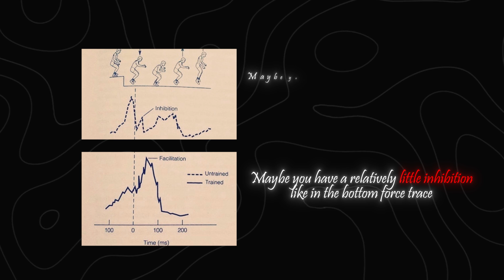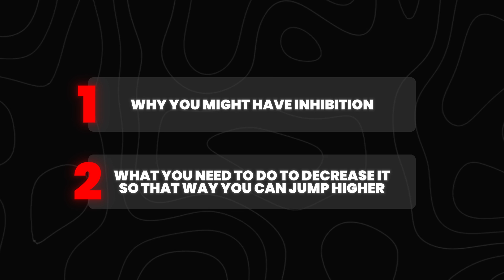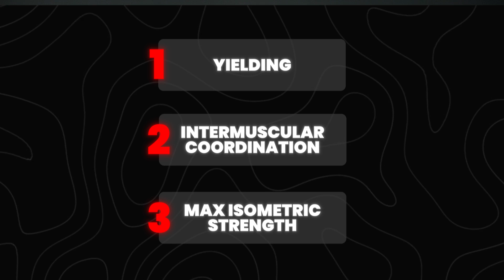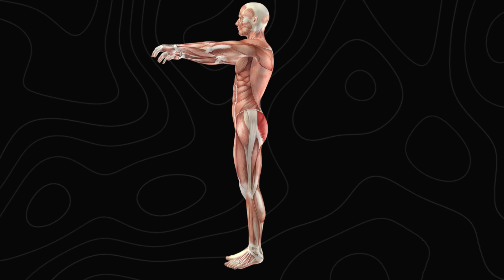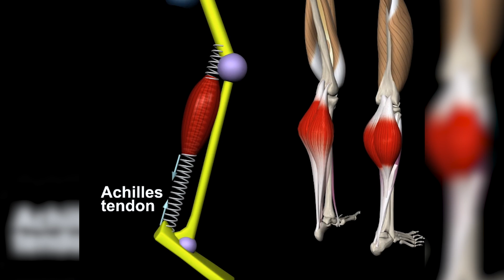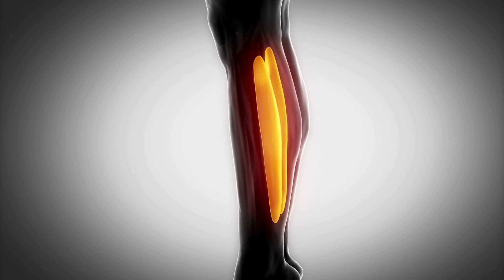Fix Your Vertical Jump with Science | 3 Step System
00:00 Intro
00:35 Vertical Jump Science
01:40 Neuromuscular Inhibition
03:45 Yielding
06:08 Muscular Coordination
09:24 Max Isometric Strength

Studying for the CSCS Exam?

Pass the CSCS Exam in 90 Days with The Movement System CSCS Study Course:

Amazon products we recommend